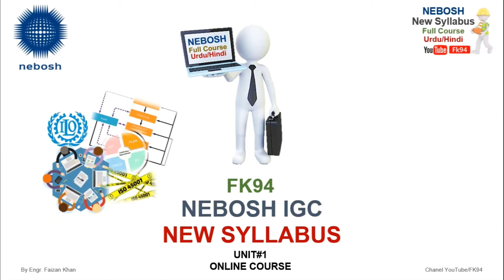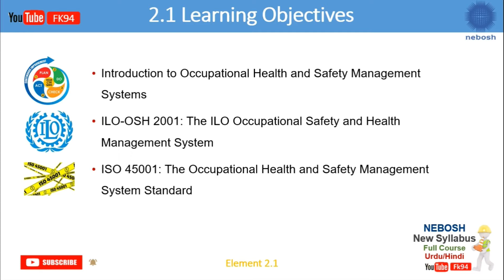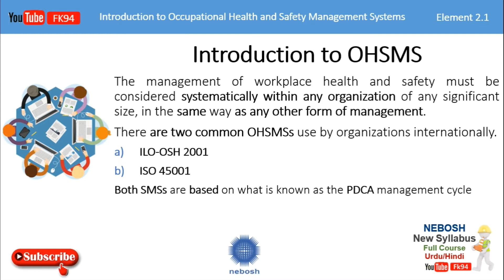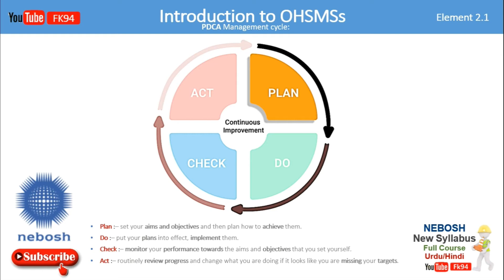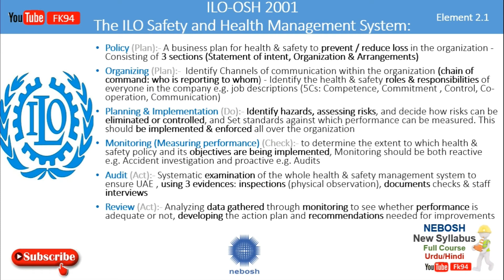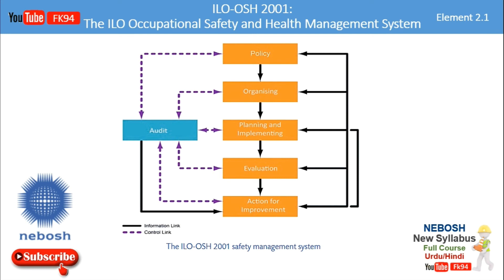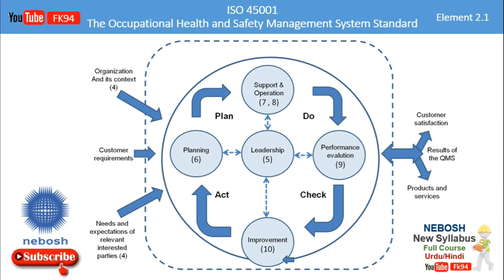NEBOSH IGC Online Classes New Syllabus | NEBOSH IGC Element 2.1 | Topic: H&S Management System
Element 2.1 How Health and Safety Management Systems Work and What They Look Like
NEBOSH International General Certificate course (2020 Syllabus).

Learning Objectives:
1. Introduction to Occupational Health and Safety Management Systems
2. ILO-OSH 2001: The ILO Occupational Safety and Health Management System
3. ISO 45001: The Occupational Health and Safety Management System Standard

NEBOSH IGC Full Course available  in Urdu/Hindi

Download Nebosh-igc Notes / pdf book / slides